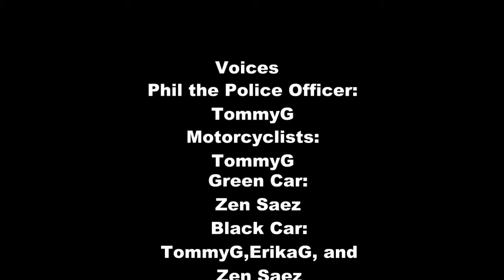Speed Demons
A Lego stop motion race...
Who will win the prize?